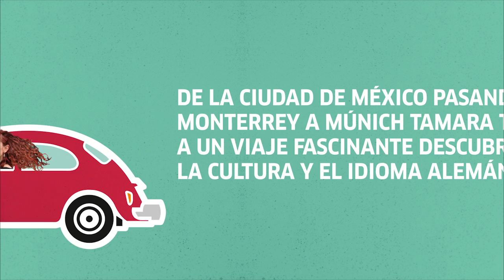Tamara Aprende Alemán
Ella es Tamara de Anda y está aprendiendo alemán en el marco del Año Dual Alemania-México. Sigue su historia con nosotros.